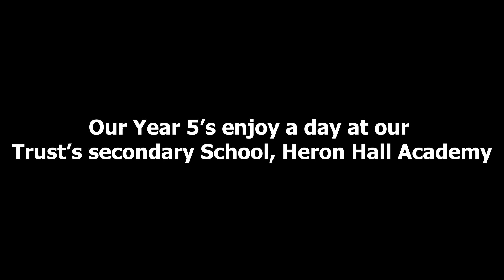Year 5s From Woodpecker Visit Heron Hall Academy